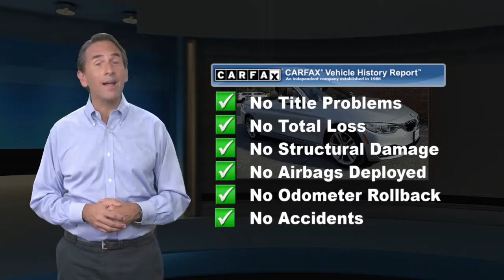Certified 2016 BMW 4 Series 428i xDrive, Bridgewater, NJ A6187U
Recent Arrival! 2016 BMW 4 Series 428i xDrive Glacier Silver Metallic**BMW CERTIFIED**, **HEATED SEATS**, **LEATHER**, **BLUETOOTH**, **5 Year/Unlimited Mileage Warranty**, Burl Walnut Wood Trim Pearl Gloss Chrome Highlight, Cold Weather Package, Comfort Access Keyless Entry, Convertible HardTop, Dakota Leather Upholstery, Heated Front Seats, Heated Steering Wheel, Lumbar Support, Neck Warmer, Premium Package, Retractable Headlight Washers, Satellite Radio. CARFAX One-Owner.BMW Certified Pre-Owned Details:* Vehicle History* Transferable Warranty* Multipoint Point Inspection* Roadside Assistance* 1 year/Unlimited miles beginning after new car warranty expires.* Warranty Deductible: $0

[RLVID:909:34ac47d68c4085b5:d33abd2dcfa9eb5a:1]